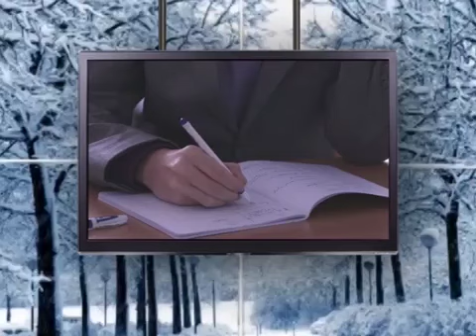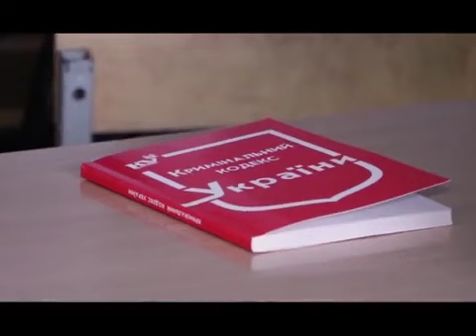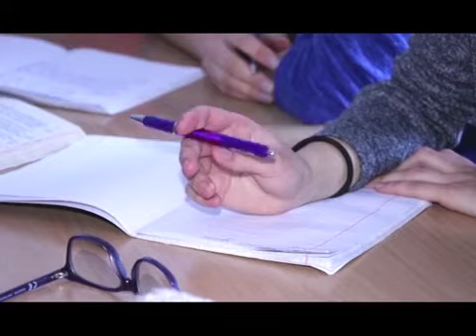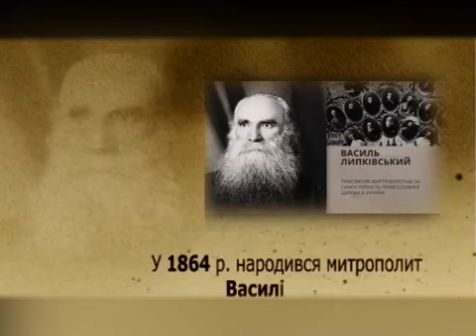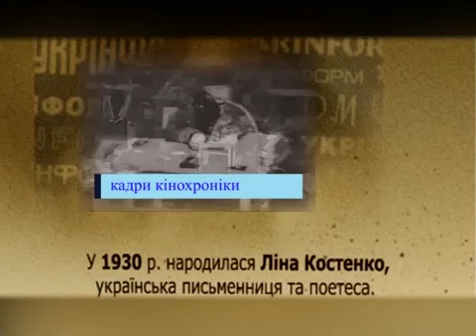Студентський квиток № 20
1. Ми відкриваємо нові шляхи
2. Для навчання немає кордонів
3. Професія - юрист
4. Це цікаво
5. Цей день в історії